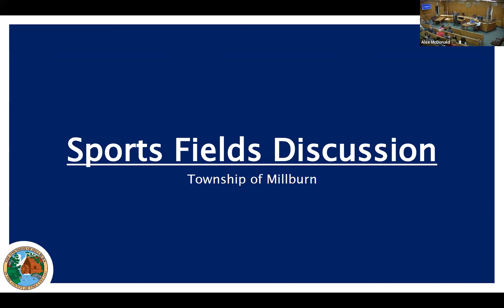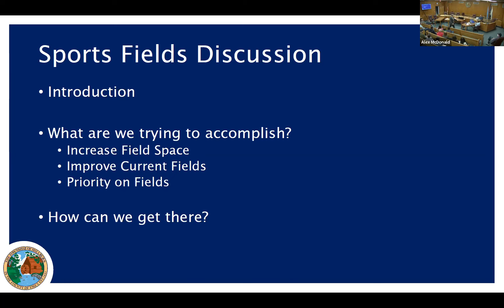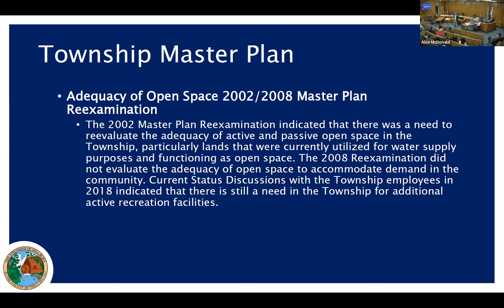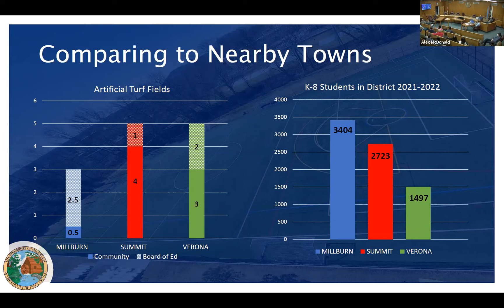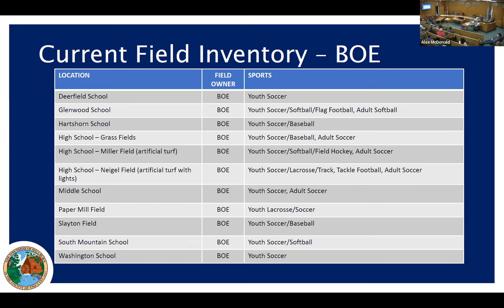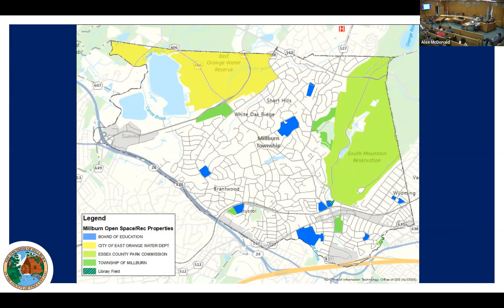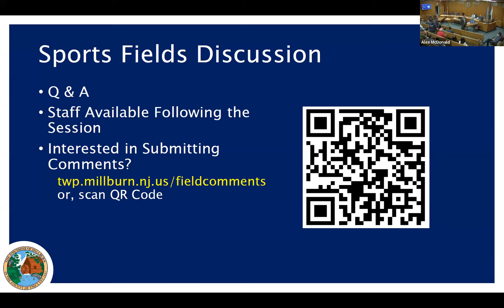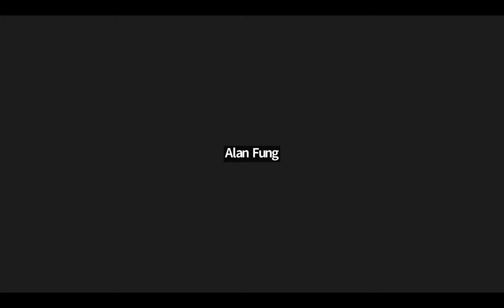Recreation Fields Public Information Session-- March 29, 2023